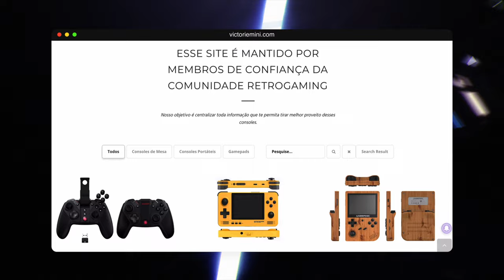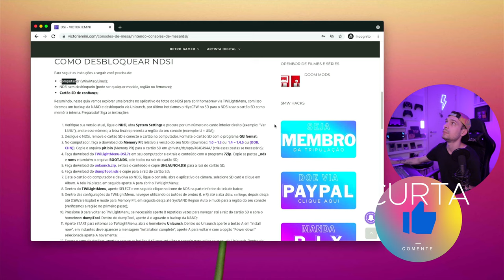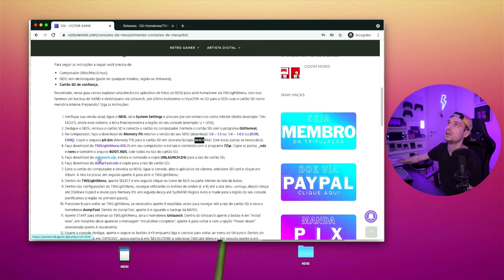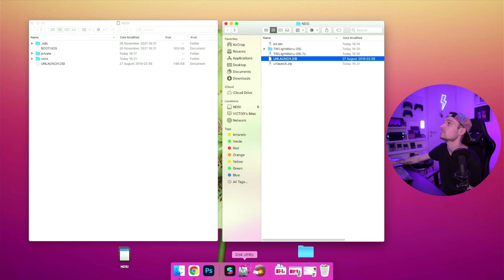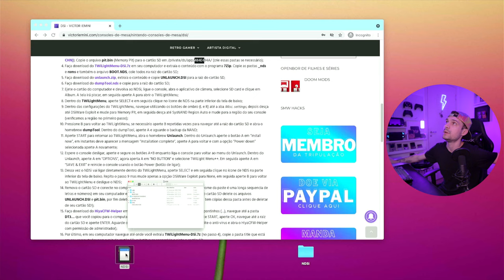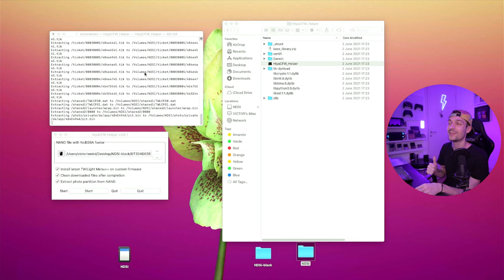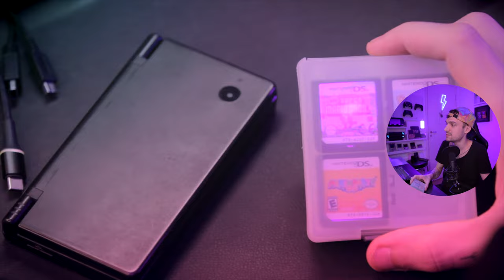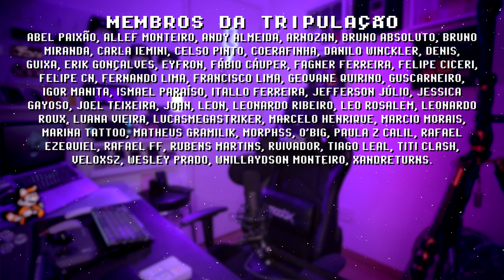NDSi - GUIA DE DESBLOQUEIO FÁCIL (ATUALIZADO)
Guia de como configurar NDSi para liberar todas suas funções como fazer backup dos cartuchos para jogar diretamente do cartão SD ou mesmo rodar jogos retrô de diversas plataformas! Todos os links estão no meu site que é "o nome do canal ponto com". COMPARTILHE!